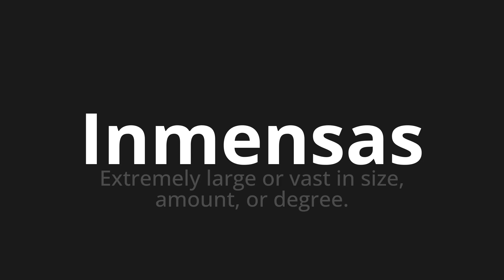How to pronounce Inmensas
Master the Pronunciation of 'Inmensas Which Means immense' - which means : Extremely Large or Vast in Size, Amount, or Degree. 📝 with @PronunciationSpanish 🎓🗣️ - [Your Guide to Spanish]

Learn to pronounce 'Inmensas' perfectly in Spanish with our easy and engaging tutorial by @PronunciationSpanish! 📖📽️ In this comprehensive video, we provide you with native speaker examples 🗣️👂 and phonetic breakdowns 🎵 to ensure you get the pronunciation just right.

How to say Immense in Spanish